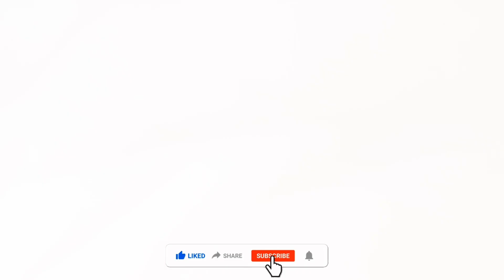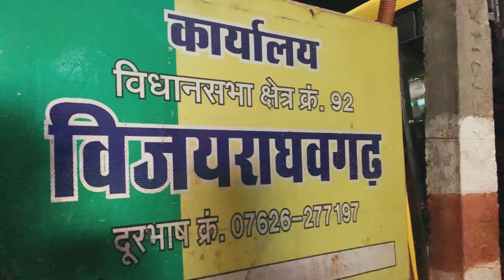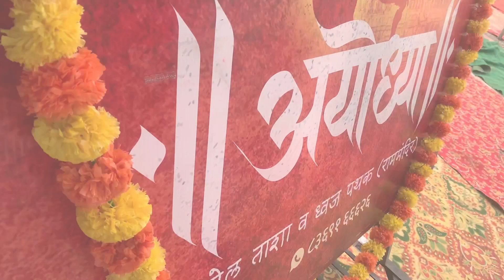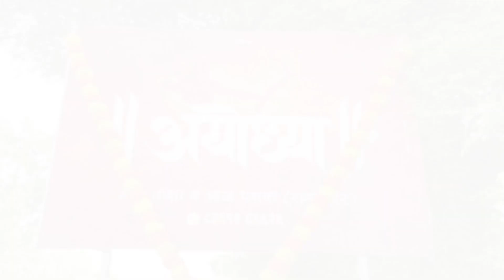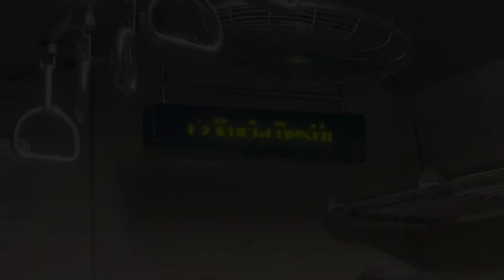Mumbai to Jabalpur | Bhumipujan at @Katani | Ayodhya Dhol Tasha Pathak | Jitu Abhyankar | Vlog 21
Bhumi pooja / pujan is a Hindu ritual performed in honour of Goddess Bhoomi or earth and Vastu Purush (the deity of directions), before beginning the construction of a new house. The five elements of nature are also worshipped during the bhumi pujan, also known as Neev Pujan. Bhoomi means mother earth.

Mumbai to Katani!

With: अयोध्या ढोल ताशा पथक, राम मंदिर (मुंबई)